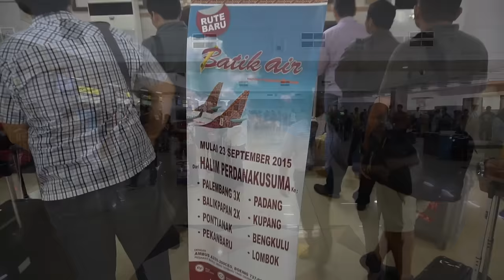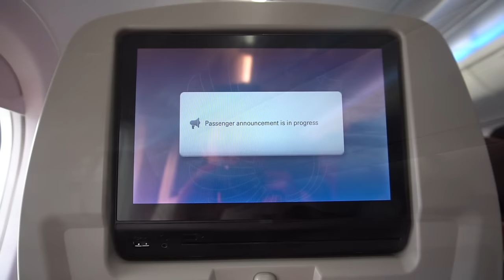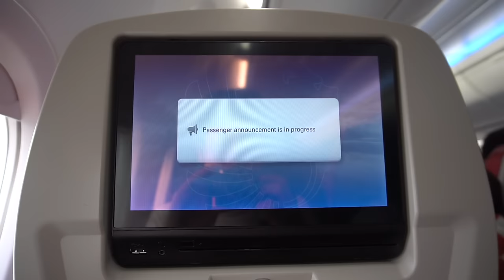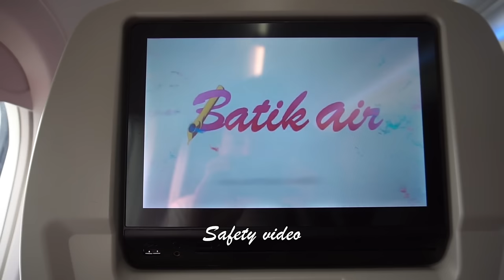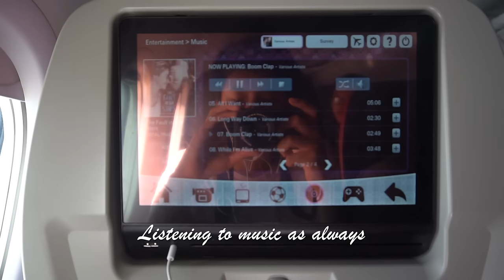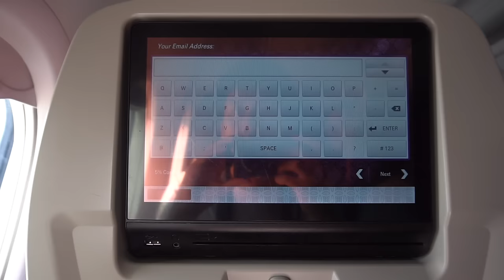Batik Air B737-800 Flight Experience: ID7055 Jakarta (Halim) to Palembang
My first Batik Air flight experience and flying from Halim Perdanakusuma Airport in Jakarta.

Halim Perdanakusuma Airport is the main international airport of Jakarta until the opening of Soekarno-Hatta International Airport in 1985. The airport is located in East Jakarta and now serving domestic, seasonal Hajj, air force, private jets, and government flights.

Batik Air is a full service airline which belongs to Lion Group. It started operations in 2013 and now the airline is just 3 years old. I see that there are a lot of improvements needs to be made for a better full service airline especially in the inflight entertainment sector.